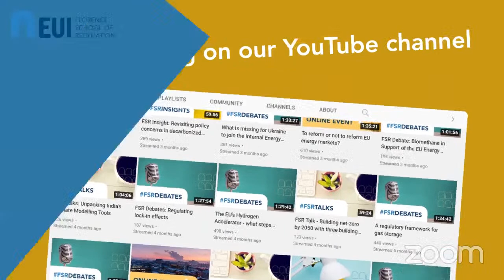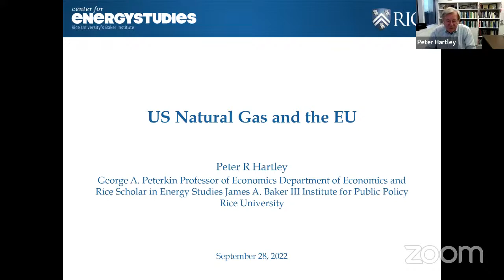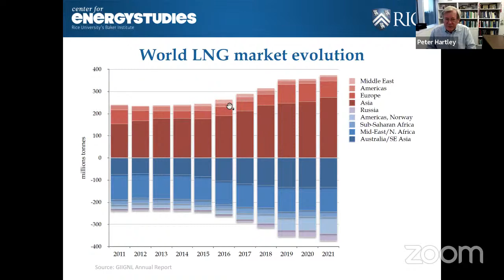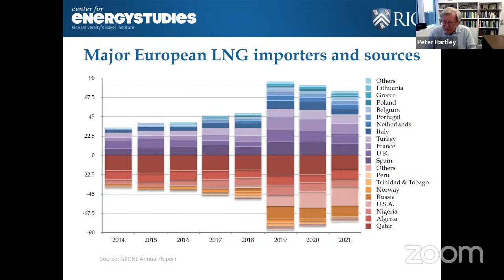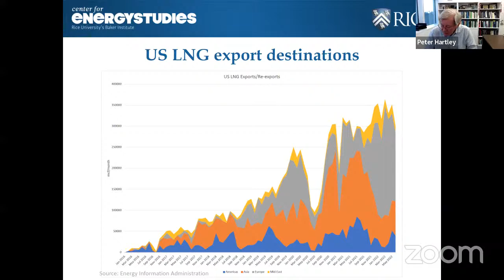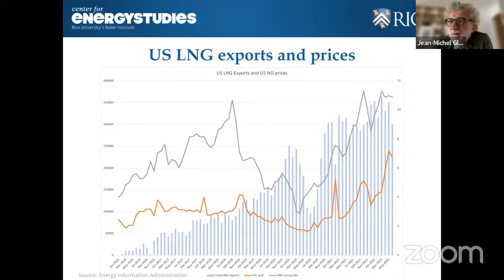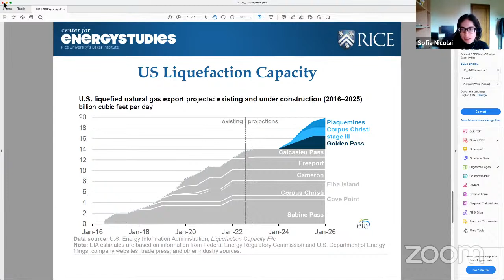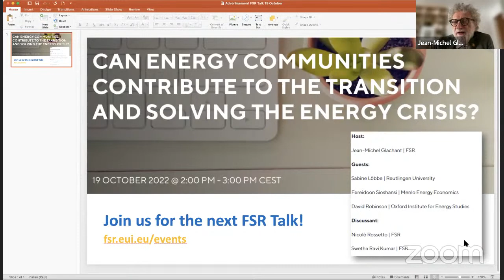FSR Talk: Can US LNG save the EU from Russian gas this winter?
In a time of high natural gas price volatility, the EU is preparing for a hard winter, by filling its storage and trying to reduce its consumption by 10-15%.

Beyond that, the EU aims to develop new sources and routes of reliable supply. The US is already a major producer of natural gas, but no pipeline connects it to the EU. Can increased exports of natural gas in the form of LNG help mitigate the energy crisis and prevent the supply shortages caused by the disrupted flows of gas from Russia?

► 0:00 Introduction by Jean-Michel Glachant

► 4:50 Initial speech by the guest speaker Peter Hartley

► 19:37 Discussion Discussion with Alberto Pototschnig and Sofia Nicolai

► 53:40 Conclusion by Peter Hartley